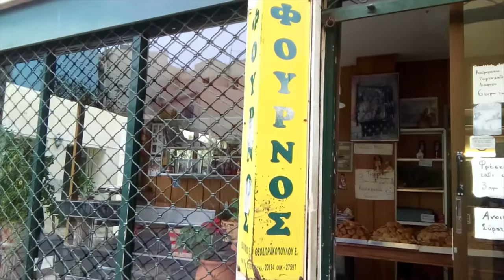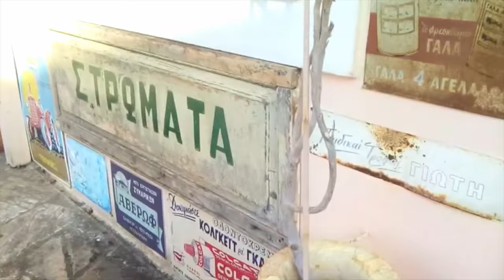Kalamata's Old Center... an overview!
My love letter to Kalamata's old center! Full of character, charming shops, and beautiful buildings, it is my favourite part of the city. Definitely worth a visit!

Birba, Annie & Me will be taking a closer look at the joys of Kalamata, one shop and person at a time. We would love for you to join us!